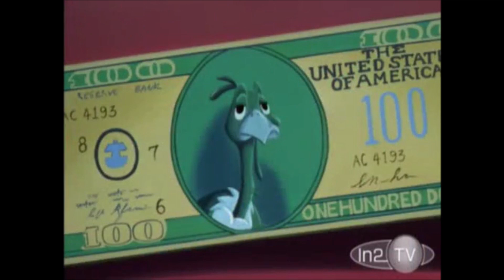Histeria! - National Symbol for Country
Bald Eagle and Jack the Turkey switches places for the weekend until the hunters catches him and brings him back to him.